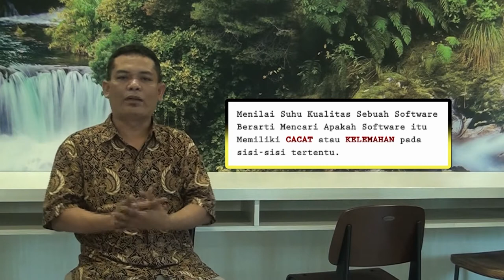Pertemuan 1 (Rekayasa Piranti Lunak)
Matakuliah ini menjelaskan tentang tiga macam kesalahan dalam perangkat lunak yang wajib di ketahui untuk bisa menilai perangkat lunak